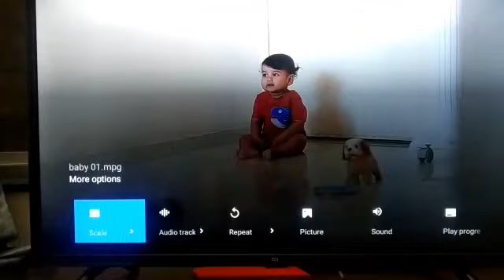Baby😍When baby had just started walking👶Babies smile😀with his cute style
I promise content on this channel will surely make your day beautiful.

 Maharashtra, India❤️